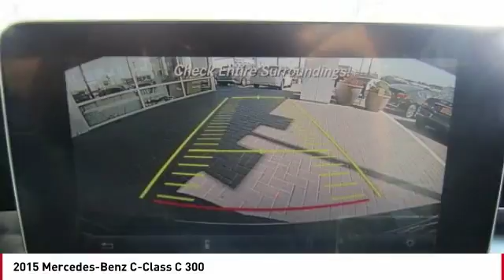2015 Mercedes-Benz C-Class Seaside CA U27658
2015 Mercedes-Benz C-Class C 300

Cardinale GMC
2 Heitzinger Plaza

CARFAX One-Owner. Black 2015 Mercedes-Benz C-Class C 300 RWD 7G-TRONIC PLUS 7-Speed Automatic 2.0L I4 Turbocharged RARE HARD TO FIND. HURRY!!!, ONE OWNER, SUPER LOW MILES!!!, LEASED VEHICLE, SERVICED REGULARY, BLUETOOTH, LEATHER. Recent Arrival! 34/25 Highway/City MPG Reviews: If you re a more conventional luxury enthusiast who digs the occasional fast-paced drive, the Mercedes C-Class could be your cup of tea. With its reassuringly traditionalist interior, the C-Class is more like a scaled down premium car than an aspirational entry-level offering - which we think is a good thing. Source: KBB.com Meticulous construction and engineering; refined ride and handling; elegant interior; rip-roaring C63 AMG model. Source: Edmunds Meticulous construction and engineering; refined ride and handling; elegant interior; rip-roaring C 63 AMG model. Source: Edmunds Vehicle price and availability are subject to change without notice.